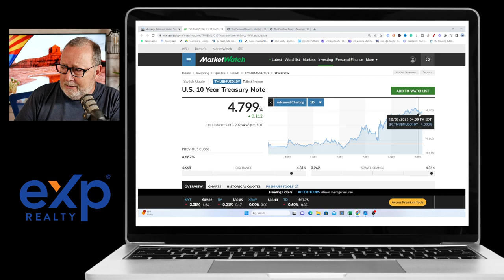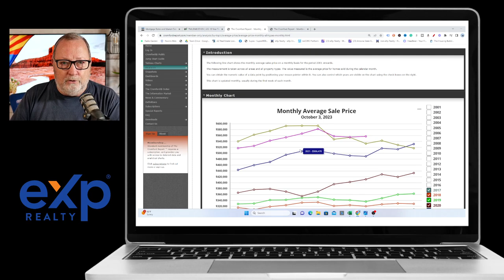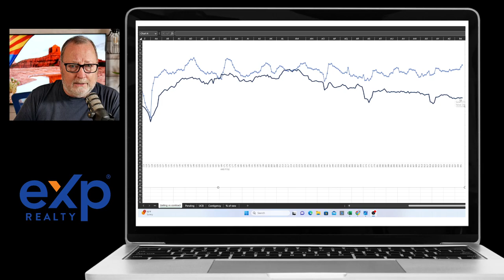It's BAD news | Arizona Market Update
When GOOD news is BAD news. The jobs numbers game in better than expected today once again making good news bad news for mortgage rates.

Rick McHone
Realtor with EXP Realty